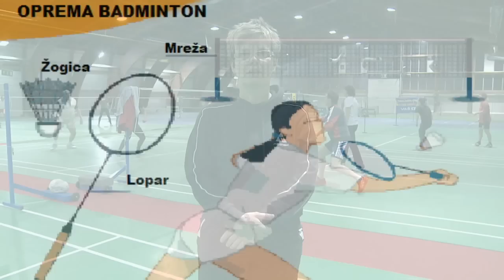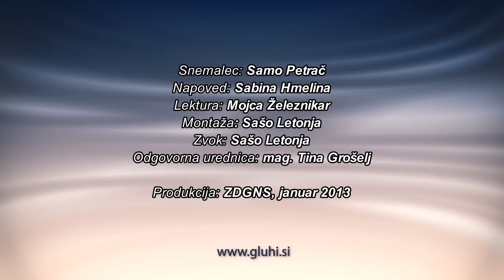Pravila badmintona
Pozdravljeni vsi ljubitelji športa! Medobčinsko društvo gluhih in naglušnih Slovenske Konjice, Vitanje in Zreče bo v soboto, 2. februarja 2013, prvič organiziralo državno prvenstvo v badmintonu.